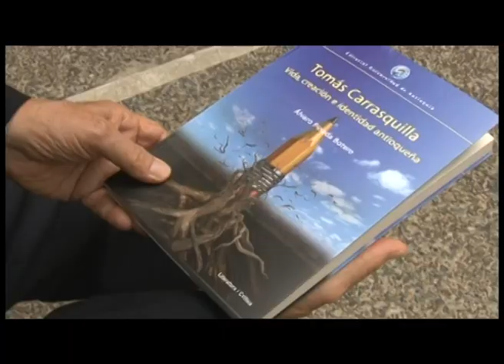Álvaro Pineda Botero nos presenta hoy en El Postre su más reciente sobre Tomás Carrasquilla